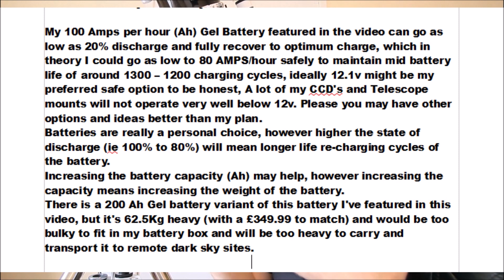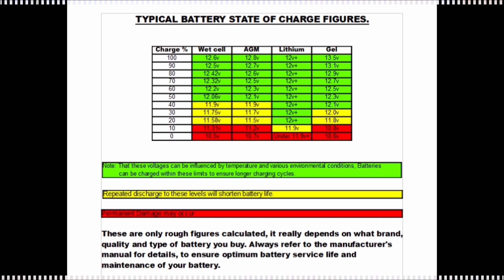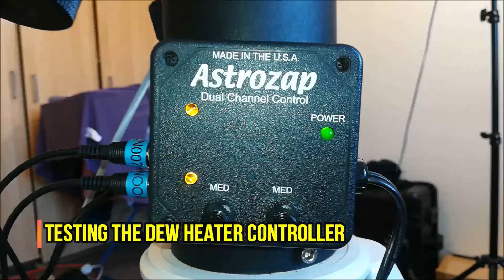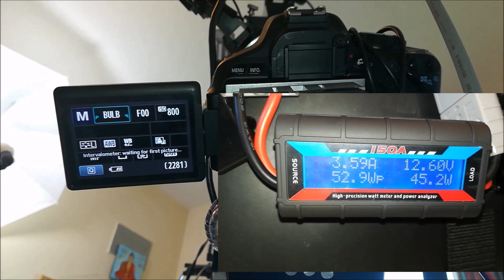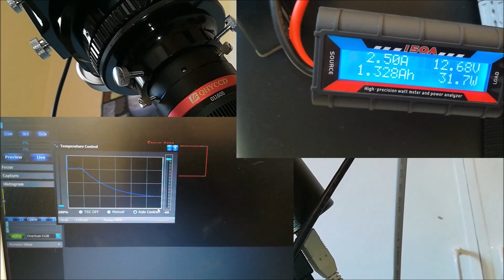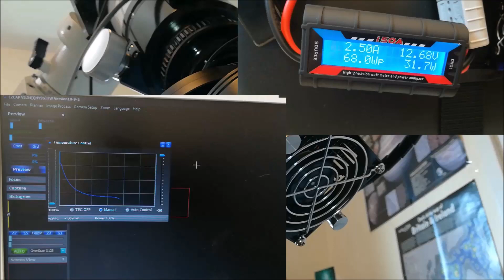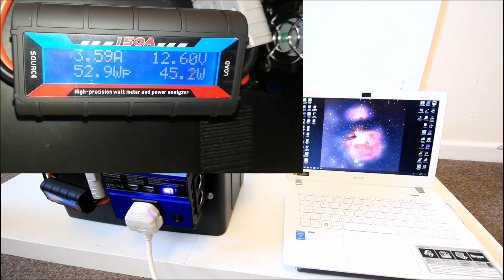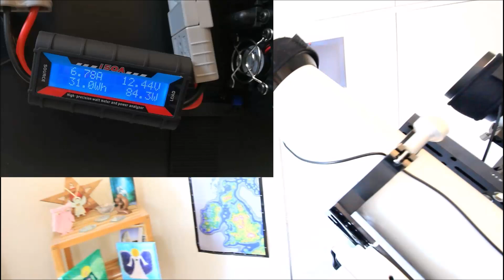Power your telescope to the MAX!!!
Thinking about powering your telescope set-up, Here's a few ideas I wish to share, with a few links to the products I've used to make this project:

KKMoon Battery box:

100Ah 12V Gel deep cycle battery

Power Inverter, 300W

0.5m 4.0mm cable with 50A battery plug

One Pair 50A 600V Battery Quick Disconnect Connector Plug

High Precision Watt Meter 4.8V~60V Voltage Amp Meter

2X Useful Dust Cap Cover for Anderson Connector 50A 600V Battery Black/Red(Black)
NEW LINK PROVIDED, this one contains all Anderson connections and dust covers:

Thermal sheeting
NEW LINK PROVIDED:

Song: A Shapeless Dream